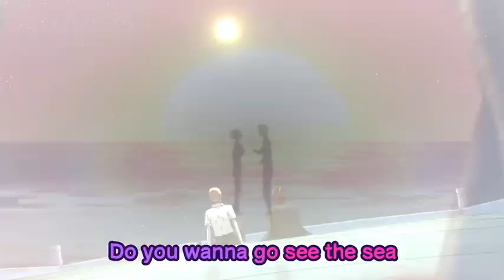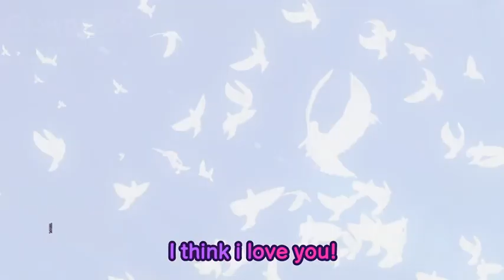ATEEZ x KAGUYA SAMA: Love Is War "You know! I think I love you!" | AMV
Hi! I made Anime/Game/Cartoon/Others Edits using ATEEZ songs and vice versa! :)
Check out the song here:
[Be My Lover by ATEEZ & Kim Jongkook]
Anime used:
Kaguya Sama Love Is War
I hope you like it! Have a nice day! :)